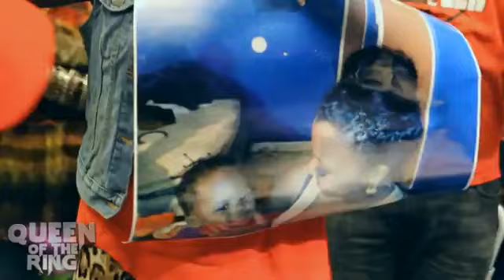FEMALE BATTLE RAPPERS ! KICK ASS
SPARRING SESSION  WATCH OUT ! !